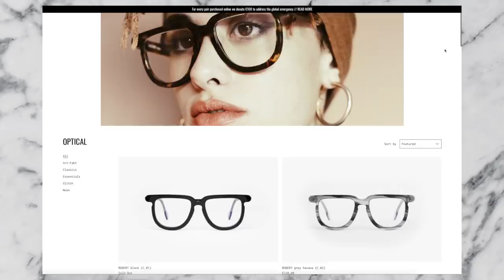10 ITEMS, 10+ OUTFITS: Summer 10X10 Capsule Wardrobe Challenge with PORTRAIT Eyewear | Mademoiselle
You can learn more about PORTRAIT Eyewear’s support for global relief programs

I’m wearing the PORTRAIT Eyewear ‘Metro’ Sunglasses in ‘murano tortoise’.

About Arianne (size EU40 - fits large however so would recommend sizing down)
Saint Laurent nu pied slides (size EU41 - went up a full size, recommend if you have wide feet) (dupe)